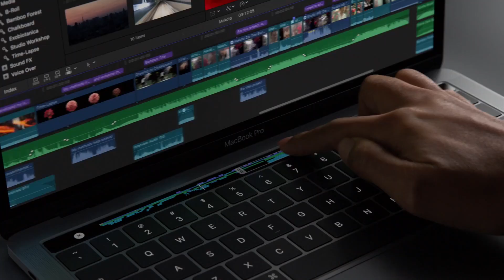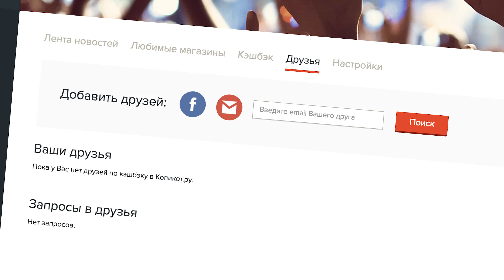Собака Панина и дорогущие Macbook Pro и Surface Studio